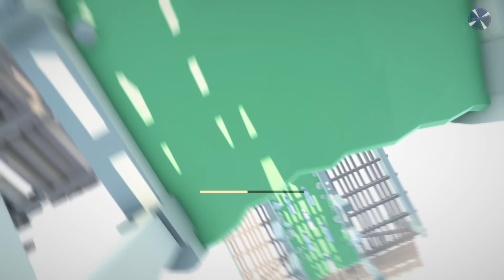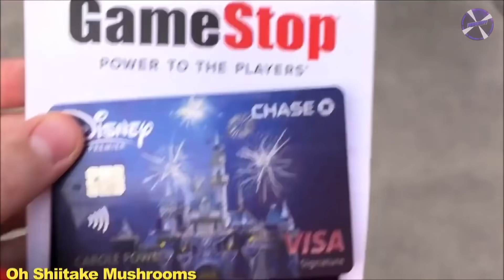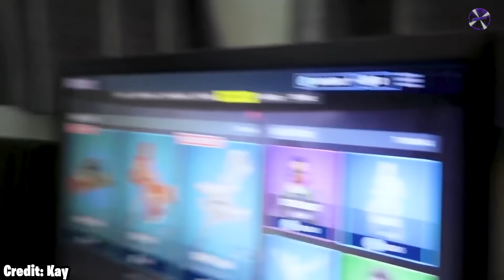Kid spends $5000 on brother's credit card to buy Vbucks (Fortnite)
In this video we countdown 5 Fortnite/Gaming Pranks That Went Horribly Wrong. From raging kids destroying stuff because of fortnite, brothers buying vbucks without permission, and other crazy moments that should never be done, In this video, we showcase 15 of those crazy times and give our reaction, criticism, opinions, and rank them in our top 15 list. But make sure to watch till the end for a surprise!